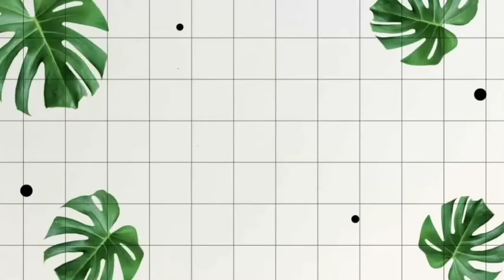Fruits in oil pestel colour | Apple fruit Drawing step by step || Momtaz Art Zone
Watch step by step fruit drawing & painting.